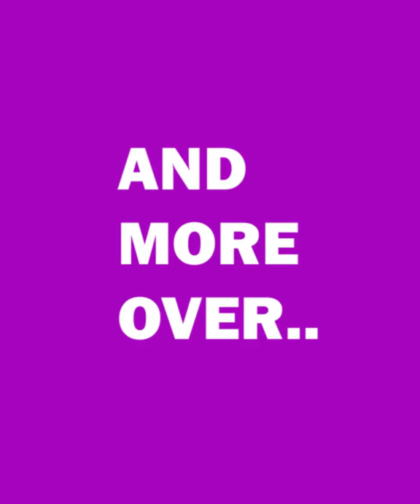The Story Of Virgil Van Dijk Cheating On His Wife With Porn Star